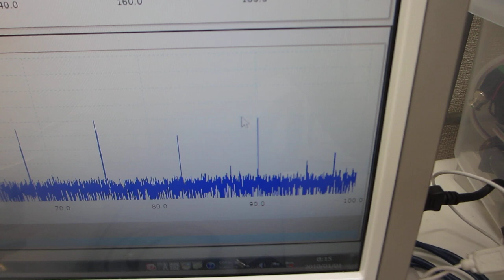超音波発振（スイープ発振、パルス発振）システムーー樹脂容器を利用した、メガヘルツの超音波発振制御実験ーー（超音波システム研究所）